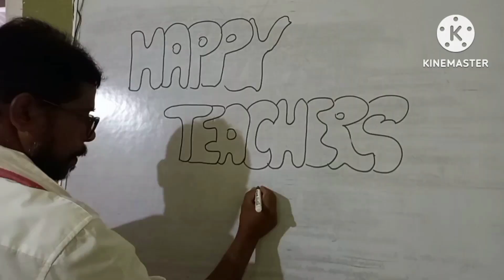HAPPY TEACHERS DAY Special Video#Assamese Vlog#Dori vlogs👍👍